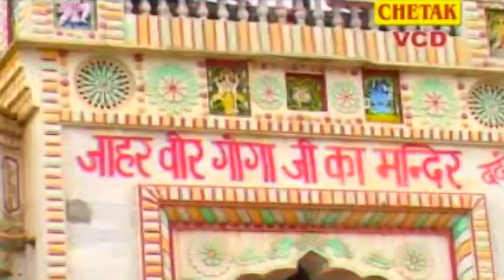Raju Punjabi New Gogaji Bhajan| गोगामेड़ी ढोल बाजे |Gogamedi Dhol Baje | Popular Gogaji Bhajan 2022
Label - Raju Punjabi Gogaji Bhajan